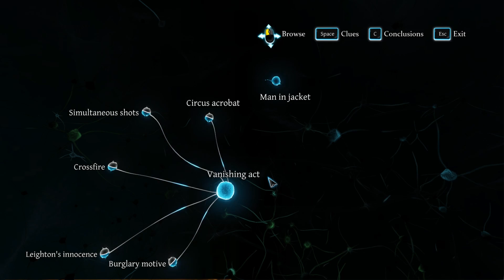Let's Play Sherlock Holmes: Crimes and Punishments part 41 A Half Moon Walk part 5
Man from London - unlikely to be a criminal.
Man from Yorkshire - likely to be a criminal.
Sigh.

Sherlock Holmes: Crimes and Punishments is a puzzle game developed by Focus Home Interactive and published by Frogwares.